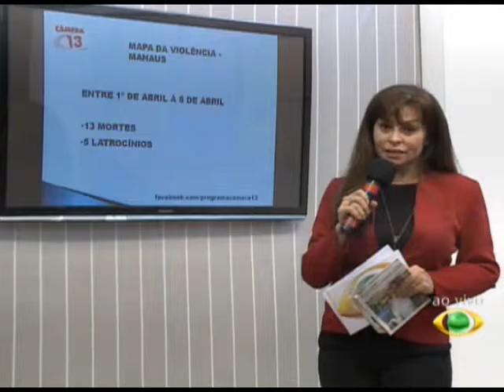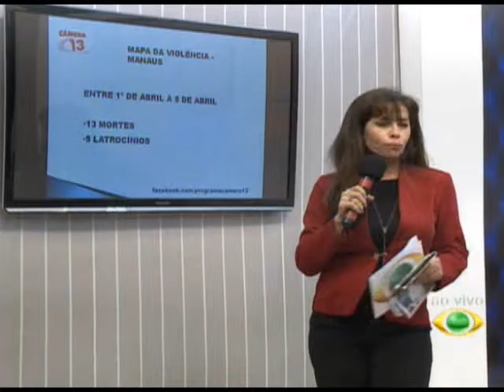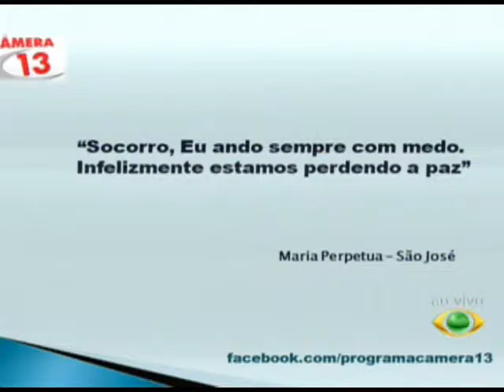CÂMERA 13 06.04.16 PARTE 1